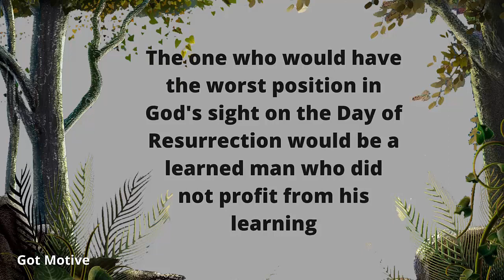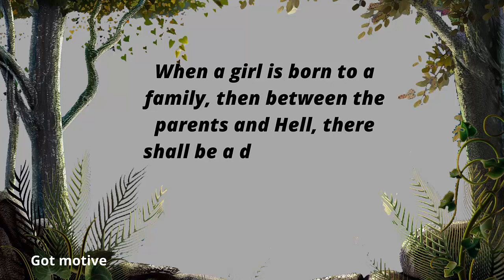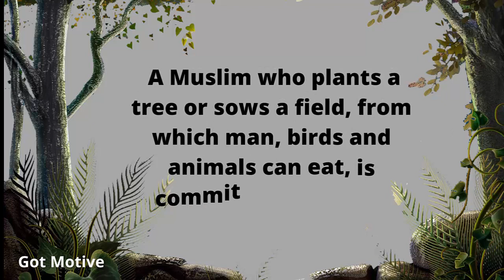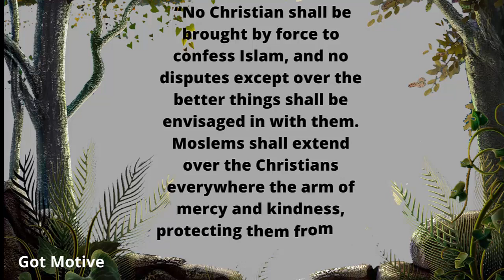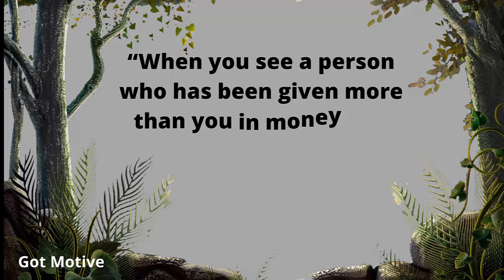Prophet Muhammad Quotes |Beautiful Quotes of Prophet Muhammad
beautiful  quotes of prophet muhammad
best quotes of prophet muhammad
hazrat muhammad islamicquotes muhammad prophet quotes islamic message,famous quotes,hazrat muhammad,motivational quotes,quotes
powerfulquotes lifechangingquotes famous quotes of all time